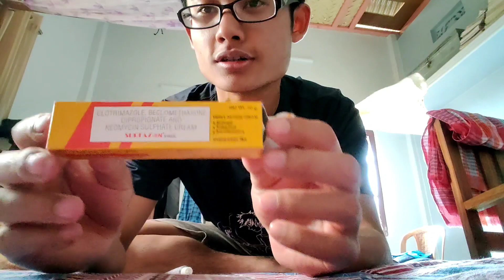MISSION1K I had to go to a Doctor 😓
Hello!! everyone, welcome 😊 to my channel BYMY VLOGS.

★彡This vlog is all about visiting a doctor to consult about the problem of my foot彡★

I'm a fresh vlogger 😊 still on the very beginning of my YouTube journey please do support me my dear viewers and subscribers 🤗